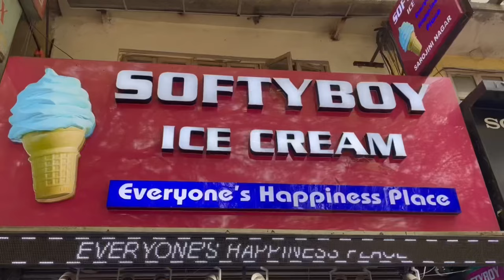SAROJINI NAGAR HAUL FOR MEN || Shop Details : Complete Info